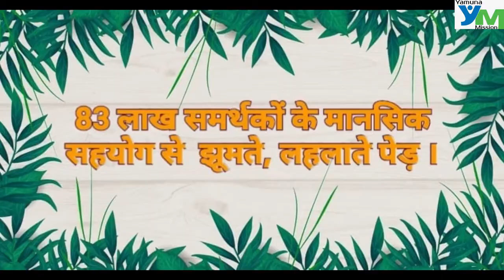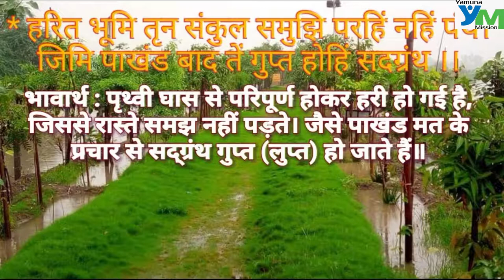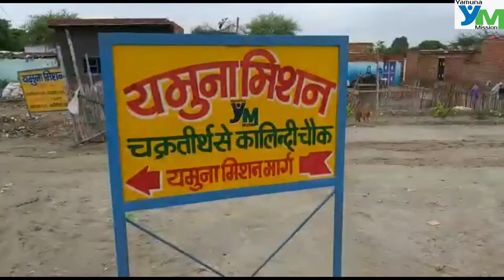नर्सरी पथ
सुहाने मौसम की बारिश और हवाओं में झूमते पेड़-पौधे |